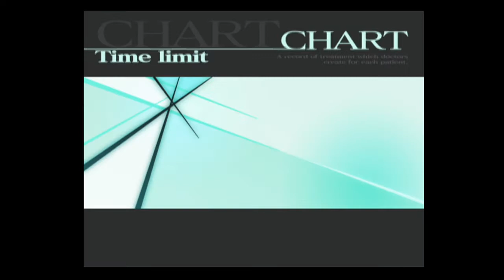Rad and Spiky Play: Trauma Center SO Part 29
Rad operates on Spiky's character, Derek Stiles!